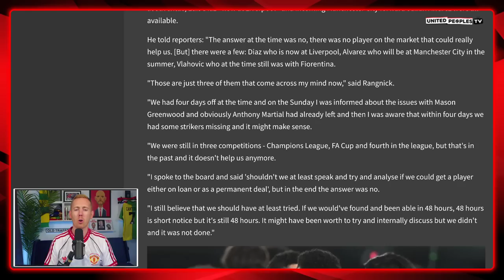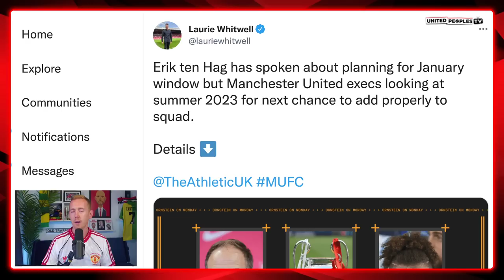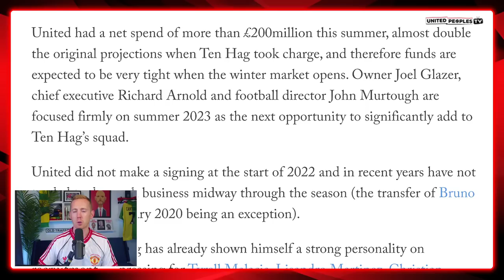Fabrizio Romano Confirms Ten Hag's January Transfer Strategy: He Wants Man Utd & Glazers To REACT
Fabrizio Romano has confirmed Erik ten Hag wants Manchester United to be ready to react in the January transfer window and wants the club to avoid the mistakes made under Ralf Rangnick.

We've 100% got to listen to Ten Hag here. We need to make more signings like City did with Julian Alvarez, like we did with Tyrell Malacia. We need to identify opportunities and grab them...that's a fundamental thing United have to be better at if we're to build sustainable growth under Ten Hag.